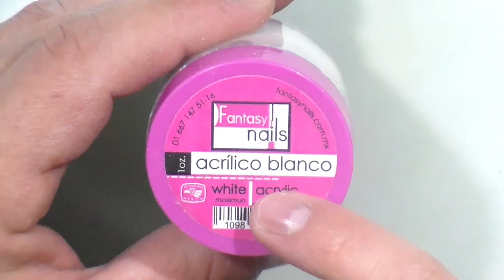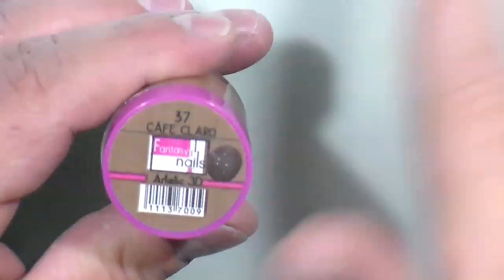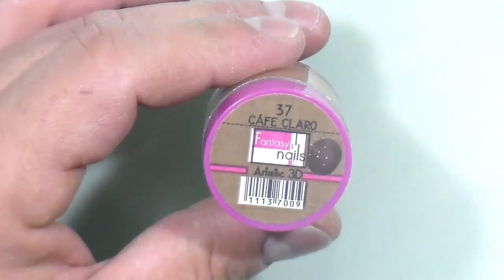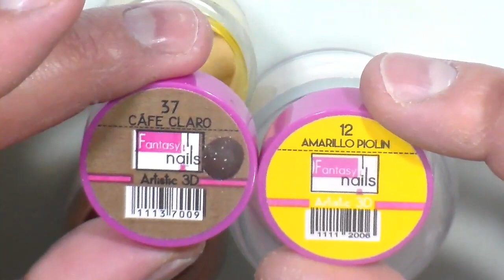COVER NATURAL PARA UÑAS PASO A PASO